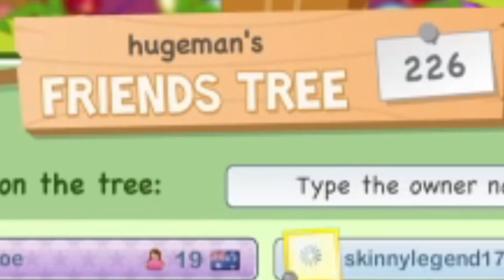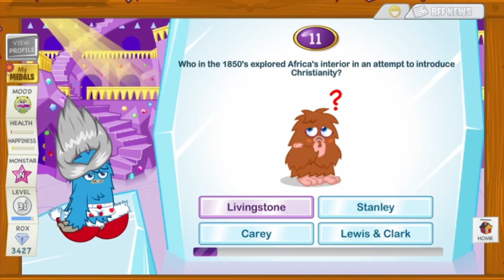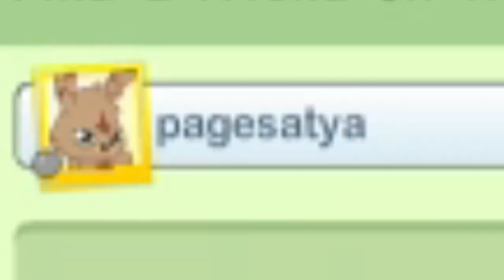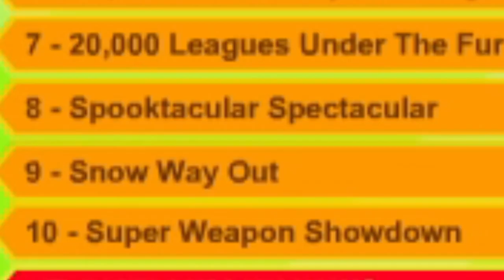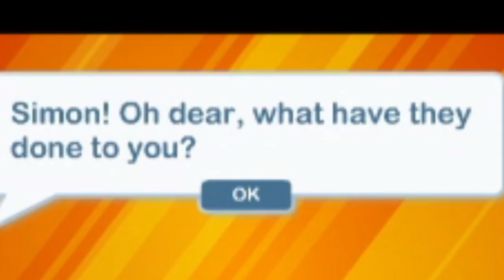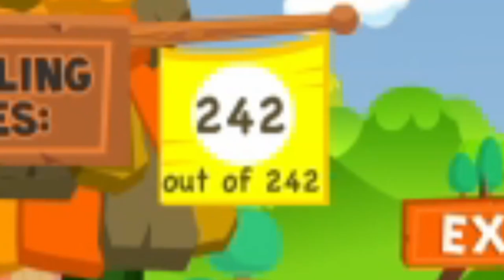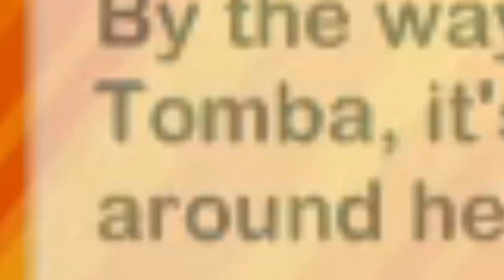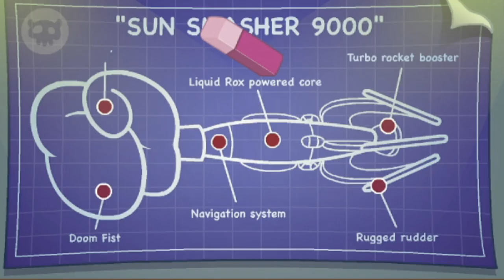I RANKED your MOSHI MONSTERS rooms!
It's a new year so today I decided to play Moshi Monsters in 2022! Today in Moshi Monsters Rewritten I ranked your rooms and completed Super Moshi Missions Season One with Elder Furi to defeat glumps, CLONC and Dr Strangeglove! We complete Super Moshiversity Challenge, 20,000 leagues under the fur, Spooktacular Spectacular, Snow Way Out and the season 1 finale Super Weapon Showdown! Featuring Zack Binspin, Lady GooGoo, Sweettooth and Simon Growel, this video is an adventure celebrating Moshi Monsters in 2022, because thankfully Moshi Monsters Rewritten has not shut down like Club Penguin Rewritten has!

Moshi Monsters is a 2000/s nostalgic kid's game similar to club penguin and bin weevils by Mind Candy where you own a monster in Monstro City and complete missions, make friends and collect Moshlings! Despite this being an old kid's game, these videos are NOT for kids themselves.